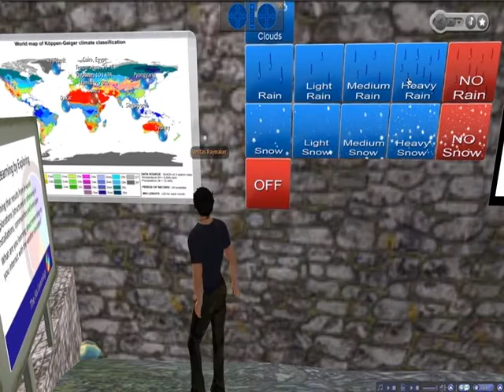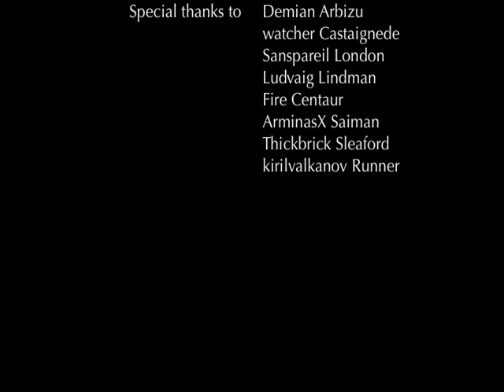the Six Learnings curricular design framework for fictive worlds and virtual environments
this is a video illustrating each dimension of the Six Learnings framework for curricular design in fictive worlds and virtual environments.

the framework describes the affordances for learning of such worlds and environments such as Second Life, Quest Atlantis and World of Warcraft.

the video was filmed at the Raymaker Field Studies Centre at Bowness Island in Second Life.

the Field Studies Centre has several interactive installations on a geographical, geomorphological and astronomical theme, including a fully functional simulation of a Space Elevator at geostationary orbit.

special thanks to Demian Arbizu, watcher Castaignede, Sanspareil London, Ludvaig Lindman, Fire Centaur, ArminasX Saiman, Thickbrick Sleaford and kirilvalkanov Runner